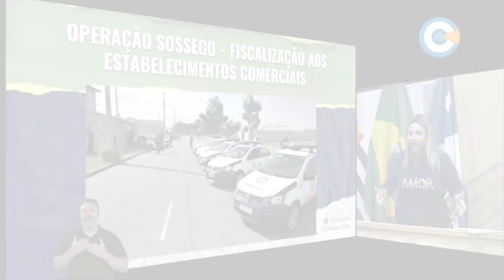Minuto Legislativo - Verª. Vivi da Rádio participou - 83ª Sessão Ordinária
A vereadora Vivi da Rádio parabenizou a Secretaria de Segurança Pública pela Operação Sossego, mas pediu mais ponderação, para que os comerciantes não sejam prejudicados.